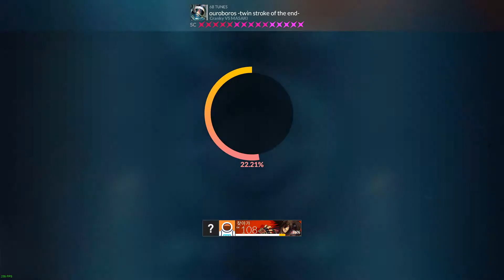[DJMAX RESPECT V] ouroboros -twin stroke of the end- 6B SC 100.00% Perfect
Player : tenebres